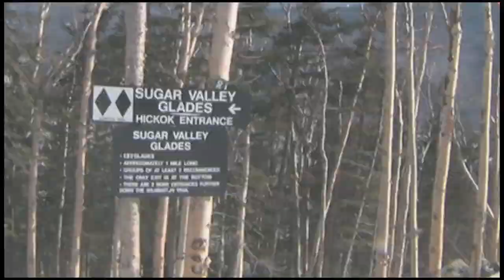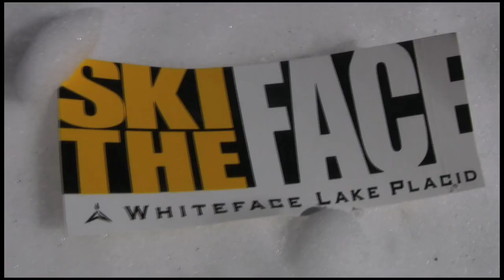Ski The Face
"Chump Change Extreme Sports" brings you on a stunning adventure to the slopes of Whiteface Mountain